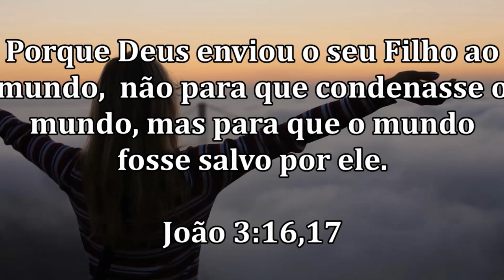DEVANEIO EXCESSIVO - MALADAPTIVE DAYDREAMING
O lado negativo e o lado positivo do Devaneio Excessivo (Sonhar Acordado em Excesso). Dr Eduardo Adnet - Psiquiatra e Nutrólogo. ✓ Inscrever-se

✓ Para contato profissional acesse 👇
-▶Websites:

✓ Acesse também!

▶ NOTA: Este vídeo é meramente informativo. Não configura consulta online, indicação de tratamentos ou propaganda médica. As informações aqui publicadas não substituem a Consulta Médica. Para maiores esclarecimentos sobre eventuais problemas de Saúde, consulte o seu Médico.

▶ Compromisso com as Diretrizes de conteúdo adequado para publicidade no YouTube: O conteúdo deste vídeo não promove a venda, o uso de medicamentos ou substâncias controladas. O conteúdo apresentado neste vídeo é única e exclusivamente de caráter Educativo.

Dr. Eduardo Adnet - Médico Psiquiatra e Nutrólogo.
Médico Especialista Titulado em Psiquiatria pela Associação Brasileira de Psiquiatria (ABP) e Associação Médica Brasileira (AMB). Médico Especialista Titulado pela Associação Brasileira de Nutrologia (ABRAN) e Associação Médica Brasileira (AMB).
CREMERJ 527993 - RQE. (Rio de Janeiro).